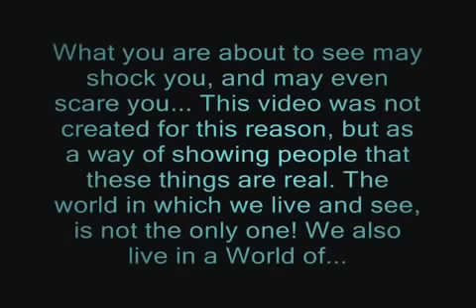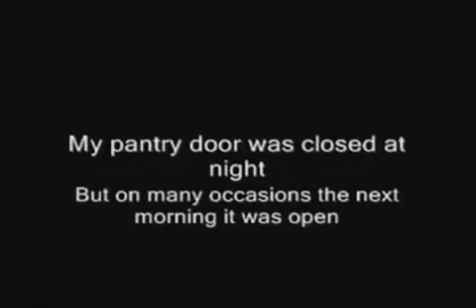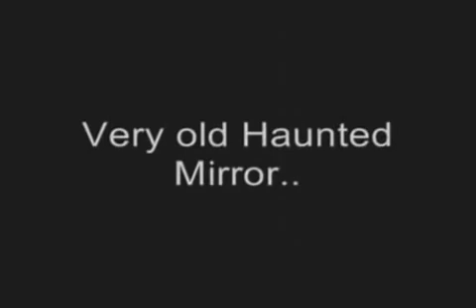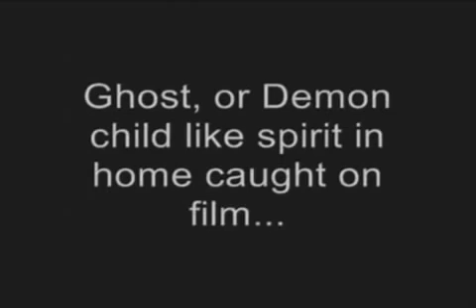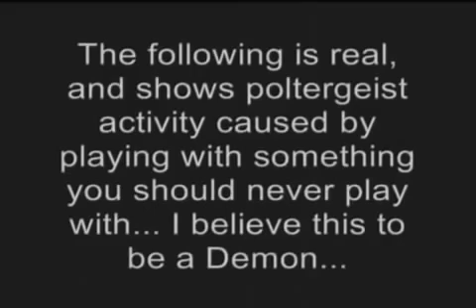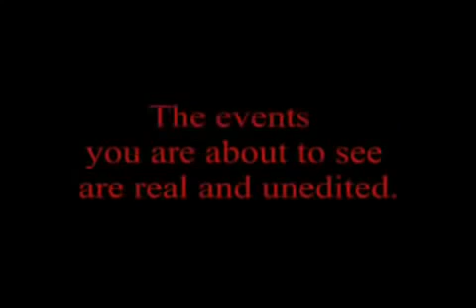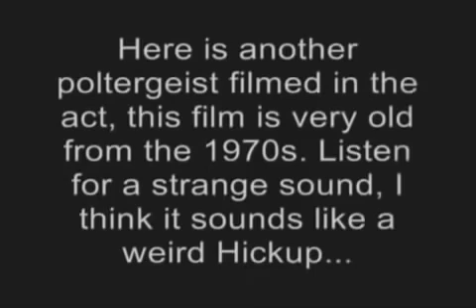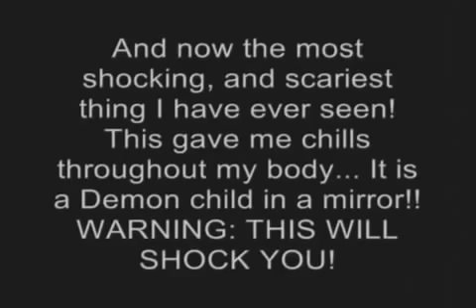¡ASOMBROSA! Recopilación Videos de Miedo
bideos de risa
videos chistosos
videos
ver videos
videos graciosos
videosmusicales
videos demusica
bideos de musica
videos youtube
descargar videos
video musical
videos juegos
terror terror
musica 2011
imágenes terror
vide0s de terr0r
muedi
terror risa
imágenes de teror
risa terror
vídeos espeluznantes
videos visto
videosdteror
lo mejore videos
video visto
tus videos en internet
videsdeteror
de risa youtube
videos delo paranormal
videos de fantasmas
videos de
videos de chistes
videos de mied
videos de terror real
videos de animales
videos de humor
video de
videos de reggaeton
videos de mucica
videos de terror de
de terror videos
videos de videos de terror
top 5 videos de terror
video de de terror
mas videos de terror
video s de terror
videos de terror videos de terror videos de terror
videos de terr0r
terror videos de terror
videos de terror de terror
videos de terror videos
videos terror de verdad
video videos de terror
videos de mieda
videos de miedoç
videó de terror
videos de terror en realidad
videos de terror terror terror
videos de terror en
de terror videos de terror
de videos de terror
videos de mied0
www com videos de terror
video de terror corto
videos muy de terror
terror de videos
como hacer un video de terror
videos de detero
videos de terror videos de
video de terror terror
video video de terror
videos de te terror
video de terror de
videos de terror pero de terror
videos mas de terror
vídeos de térror
videos de terror todos
terror de video
videos de terror o
i videos de terror
videos de mas terror
videos de terror del
videos de terror con
videos de muy de terror
videos de terror a
videos de terror realidad
videos de terror corto
otros videos de terror
videos de muy terror
videos de terror en verdad
videos musicales
video musicales
ver videos musicales
videos de musicales
videos musicales gratis
youtube videos musicales
videos de musica
video de musica
ver videos de musica
videos musica
videos de musica gratis
video musica
videos de musicas
musica videos
videos gratis de musica
juegos de fantasmas
juegos de teror
juegos de misterio
videos de juegos
videos para descargar
para normales videos
videos de terror para
videos de terror para normales
noches para no dormir
videos de miedo reales
video de miedo reales
videos de miedo real
videos reales de miedo
videos de miedos reales
videos de miedo reales de la llorona
ver videos de miedo reales
youtube videos de miedo reales
videos miedo reales
videos de mucho miedo reales
videos de miedo sorpresa
vídeo de miedo